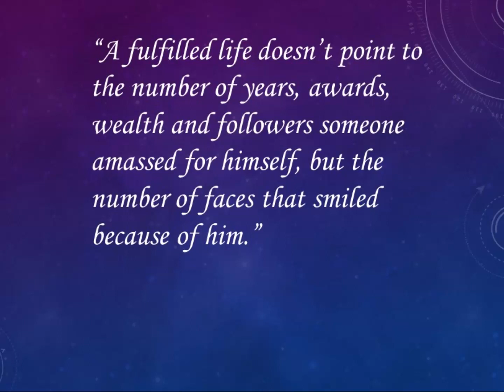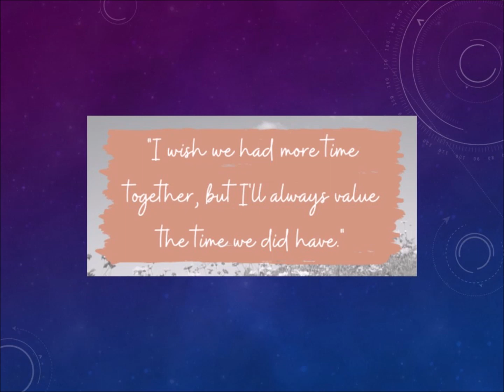My Movie CHRIS C